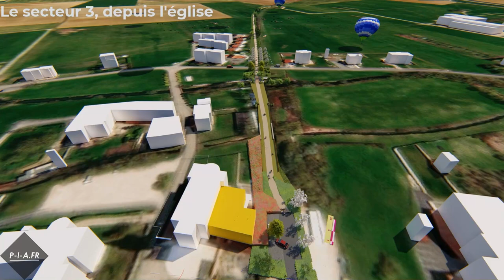Voie verte Gironcourt sur Vraine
Exemple d'animation.
Paysages d’ici et d’ailleurs réalise le support BIM de vos aménagements extérieurs grâce à des maquettes 3D interactives. Nous sommes spécialisés dans la conception d’espaces publics tant dans les phases études qu’opérationnelles. Dans le cadre de présentation de projets nous pouvons réaliser des images, des panoramas, des vidéos interactives, des visites virtuelles de projets d'espaces publics ou encore des rendus en réalité augmentée (vr gear, présentation immersive).

Un aperçu de notre travail / Références

Paysage / Aménagement / Urbanisme / VRD / Concertation
Paysages d'ici et d'ailleurs  /  Paysagiste concepteur   /   Urbaniste OPQU